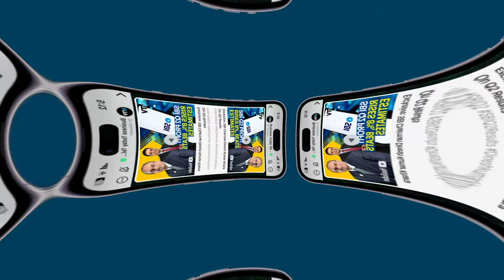Delhi's Air Pollution Crisis: Key Topic At The COP29 Climate Summit In Baku, Azerbaijan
Delhi’s air pollution crisis has become a major talking point at the COP29 climate summit in Baku, Azerbaijan. With the city’s Air Quality Index (AQI) surpassing hazardous levels, the public health issue in India’s capital has drawn international concern. The Commission for Air Quality Management (CAQM) has implemented Stage-IV of the Graded Response Action Plan (GRAP), introducing measures like truck entry bans and halting public construction. However, experts argue that local efforts alone are insufficient to tackle the widespread issue. At COP29, Aarti Khosla Founder and Director Of Climate Trends emphasized that a combination of fossil fuel emissions, farm fires, and weather conditions contribute to the crisis, urging global cooperation to address the deadly impacts of air pollution.